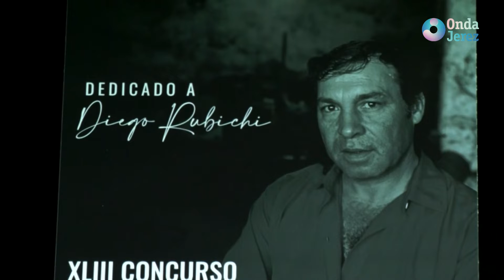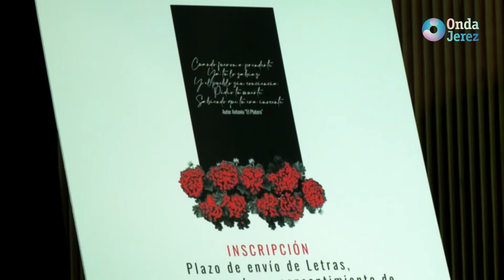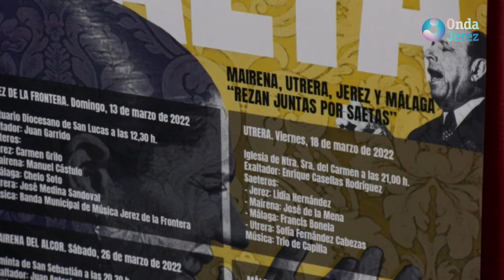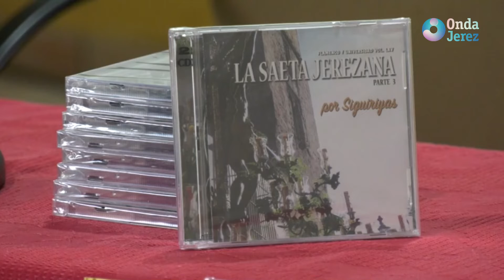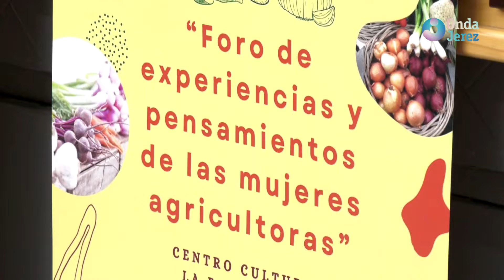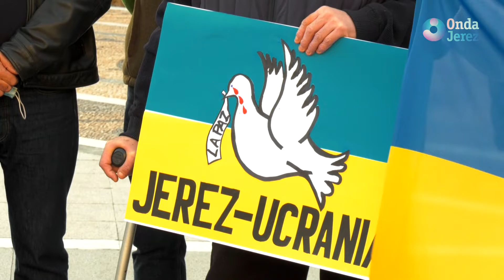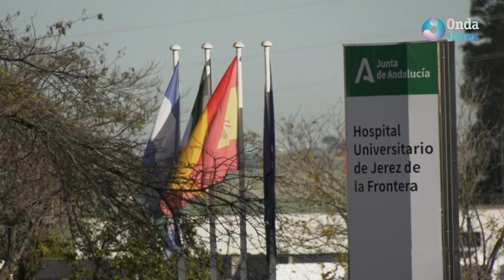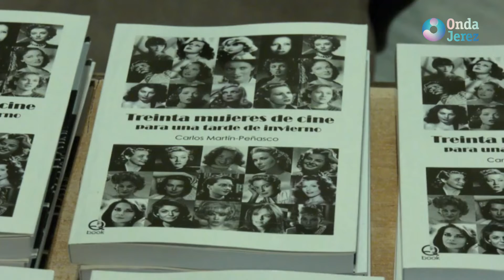INFORMATIVO - VIERNES 11.03.2022